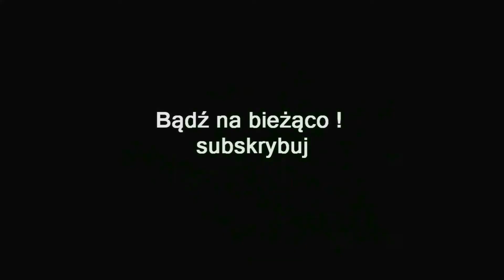ZAGRAJMY W FALLOUT 76 WASTELANDERS + STEEL DAWN (PC) #51 - WYDOBYWCZY PANCERZ WSPOMAGANY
Zapraszam serdecznie na 51 odcinek z serii zagrajmy w Fallout 76 ( Wastelanders + Steel Dawn ) lub jak ktoś woli ( let's play ) .

Wykonujemy misje - Górnicze Cuda ,  Wydobywczy Pancerz Wspomagany

Fallout 76 to kolejna odsłona słynnej serii post-apokaliptycznych gier RPG, zrealizowana w konwencji wieloosobowej gry survivalowej. Za stworzenie tej części odpowiada oczywiście firma Bethesda Game Studios.

Akcja w grze osadzona została w roku 2102 czyli 25 lat po wojnie atomowej, która zniszczyła Ziemię. Przed wojną rząd Stanów Zjednoczonych wybudował szereg schronów przeciwatomowych, tzw. krypt. Postać gracza pochodzi z krypty 76 wybudowanej w Wirginii Zachodniej. W tzw. Dniu Powrotu bohater wraz z pozostałymi mieszkańcami opuszczają kryptę, a ich celem jest odbudowanie i ponowne zasiedlenie Wirginii Zachodniej.

Fallout 76 jest sandboksem w pełni skupionym na rozgrywce wieloosobowej przez Internet; oznacza to, że brak tu tradycyjnych NPC-ów, a wszystkie napotkane postacie są kierowane przez innych graczy.

Warto dodać że świat jest czterokrotnie bardziej rozległy od tego, który mogliśmy przemierzać w Fallout 4. Został podzielony na sześć różnorodnych regionów każdy z nich wyróżnia się unikalnym stylem i typem zadań, jakie możemy tam wykonywać.

Podobnie jak w poprzednich tytułach, możemy własnoręcznie stworzyć bohatera i rozwijać go w oparciu o system S.P.E.C.I.A.L. Otrzymywane z każdym poziomem karty z perkami umożliwiają nam tworzenie przeróżnych specjalizacji swojej postaci.

Fallout 76 działa na ulepszonym silniku gry Fallout 4. Poprawki objęły m.in. dynamiczny system pogody oraz nowy moduł renderowania, oświetlenia i budowy terenu oraz lepsze jakości tekstury.

Premiera 14 listopad 2018 ( PC , XONE , PS4 )

gramy w Fallout 76 Wastelanders , Steel Dawn
zagrajmy w Fallout 76 Wastelanders , Steel Dawn
let's play Fallout 76 Wastelanders , Steel Dawn
gameplay Fallout 76 Wastelanders , Steel Dawn
gameplay trailer Fallout 76 Wastelanders , Steel Dawn